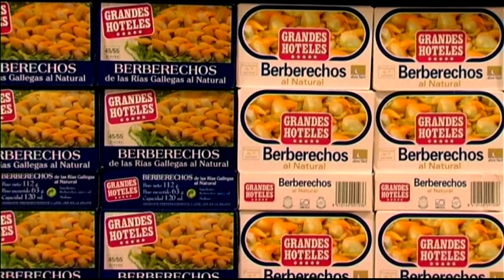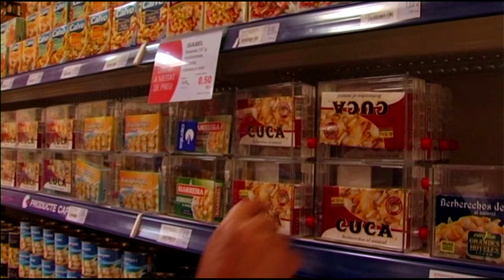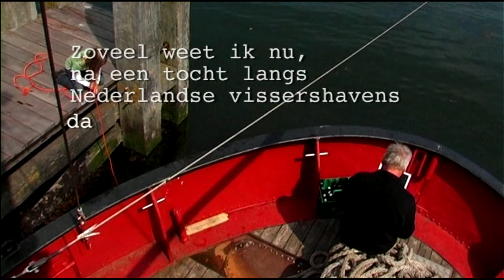Klootwijk aan Zee - Oesters kokkels en krab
Oesters kokkels en krab